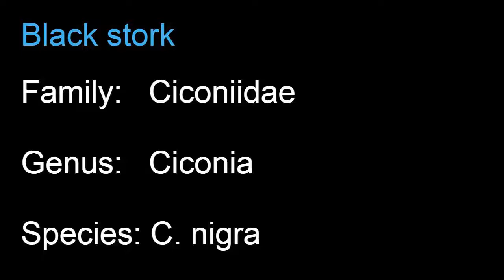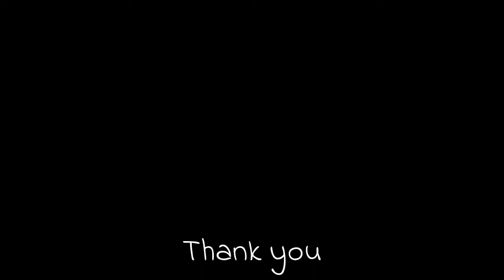Black stork (Ciconia nigra) with young chicks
Black stork (Ciconia nigra) with young chicks. Incubation is the responsibility of both male and female storks, though females are generally the primary incubators. Both parents feed the young. Food is regurgitated onto the nest floor and the young black storks will feed off the bottom of the nest.  More...

Scientific classification:
Kingdom: Animalia
Phylum:   Chordata
Class:       Aves
Order:       Ciconiiformes
Family:     Ciconiidae
Genus:     Ciconia
Species:  C. nigra